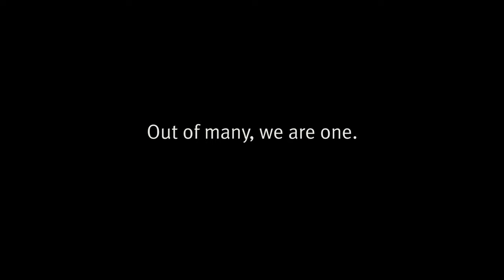Mishel Prada Celebrates ImmigrantHeritageMonth!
This year marks the seventh annual Immigrant Heritage Month, an opportunity to celebrate immigrants and immigration, our heritage, and the countless contributions that immigrants have made and continue to make to our nation. Right now, millions of individuals with immigrant backgrounds are working tirelessly to keep our communities healthy and safe. However, we refuse to ignore what is going on in this country, that is why the I Stand With Immigrants initiative is showing up more intentionally to stand with and listen to Black organizers, and to use our platforms to support, defend, and value Black lives and Black communities.  We want to uplift those voices while also encouraging people to engage and interact with one another by sharing their immigrant heritage story! Join us at IAmAnImmigrant.com